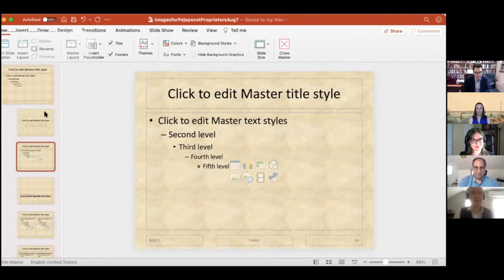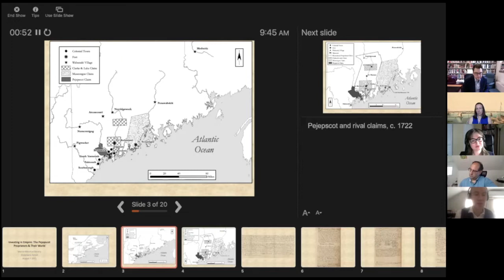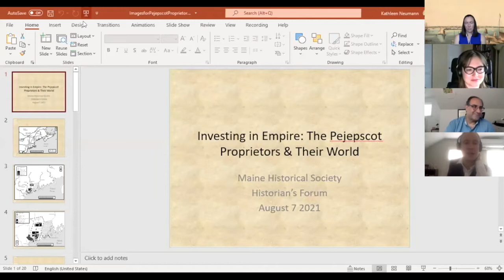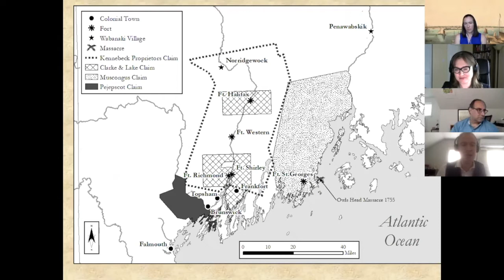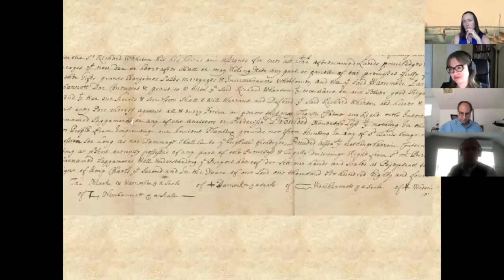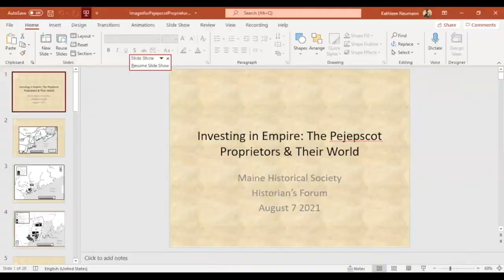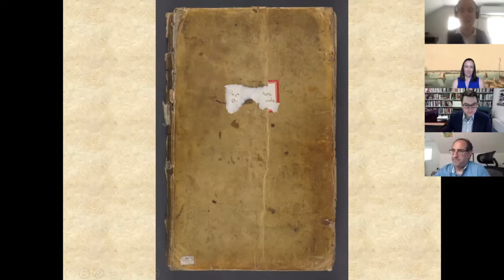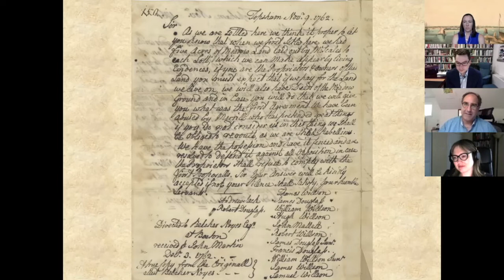MHS Historian’s Forum: Investing in Empire: The Pejepscot Proprietors and their World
The Pejepscot Proprietors were one of the largest companies of elite land speculators that played an outsized role in colonizing the lands in what became the State of Maine in 1820. In the early eighteenth century, a handful of wealthy Boston families acquired the deed to a tract of land encompassing much of the state. The original proprietors and their descendants spent the next century luring colonists onto company towns to in order to improve the value of their claim. At the same time, the proprietors struggled to convince Indigenous Wabanakis, rival land companies, and even many of their own colonists to conform to their vision for mid-Maine.  In their quest to amass a fortune from their enterprise, the Pejepscot Proprietors left a rich trove of documents now held in the Maine Historical Society. Historians and other scholars from a wide range of disciplines have since made use of this collection to learn more about not only the proprietors themselves, but also Wabanaki people and colonists from all backgrounds.  In this program, host Ian Saxine speaks with a roundtable of experts featuring Michael Blaakman (Princeton University), Sara Damiano (Texas State University), Alexandra Montgomery (Mount Vernon) and Darren Ranco (University of Maine), who bring a diverse range of scholarly perspectives to bear on the Pejepscot Proprietors and the people they encountered.